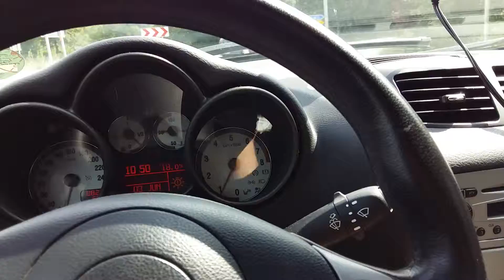Kreisverkehr bei Rommelsdorf Richtung..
Waldbröl meinem Geburtsort.